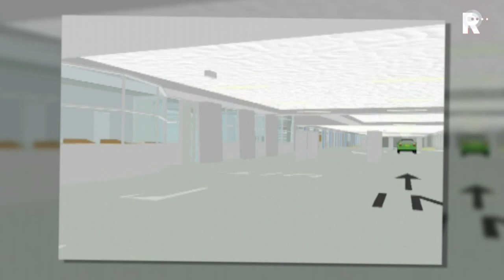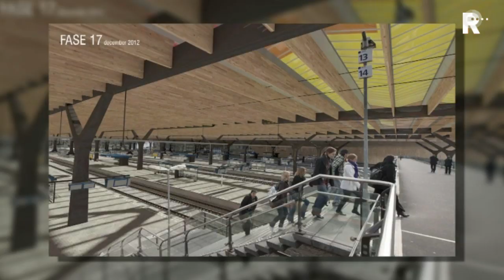Rotterdam Centraal - aflevering 12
In het centrum van Rotterdam wordt hard gewerkt aan de komst van een gigantisch ov-knooppunt. Het nieuwe Rotterdam Centraal begint steeds meer vorm te krijgen. RTV Rijnmond volgt de bouw van dit nieuwe station.